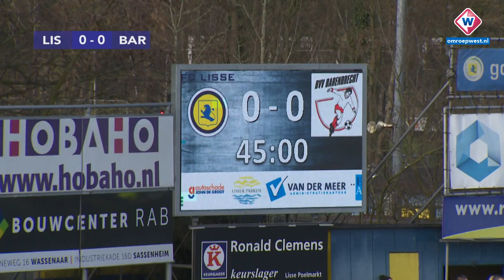Samenvatting | FC Lisse - Barendrecht | 29-02-2020 - OMROEP WEST SPORT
Dankzij een vrije trap van Boyd Stevens, drie minuten voor tijd, heeft FC Lisse in eigen huis met 1-0 gewonnen van BVV Barendrecht.